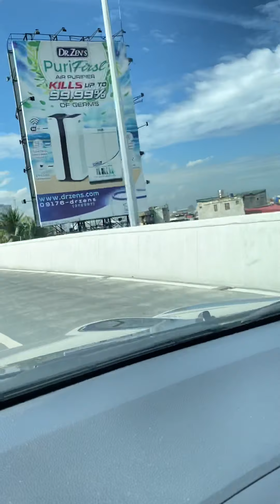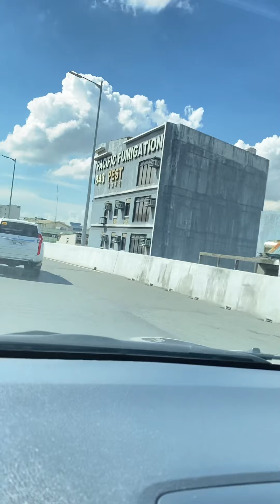Skyway 3 - Southbound - Valenzuela to Buendia Ave.